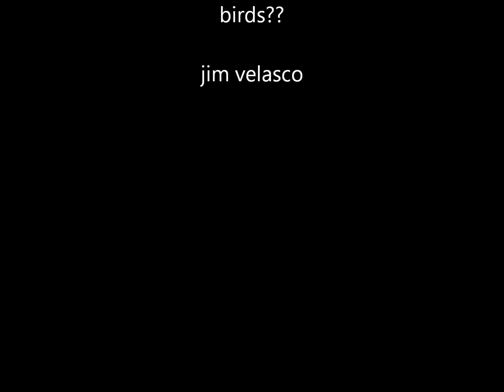ufo night vision 011313